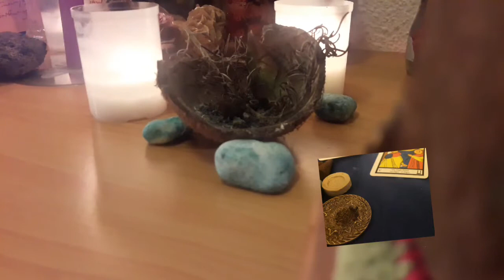RITUAL 2021 PARA TODOS VOSOTROS COM CARIÑO ♥️♥️⚛⚛🔮🔮🔮🔮🌌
astrología horóscopo rosa de jerico